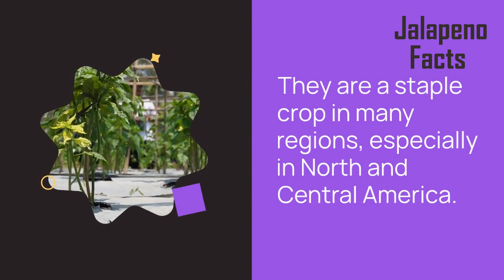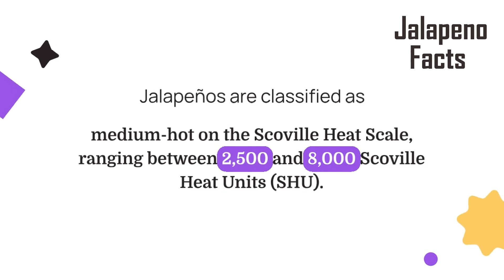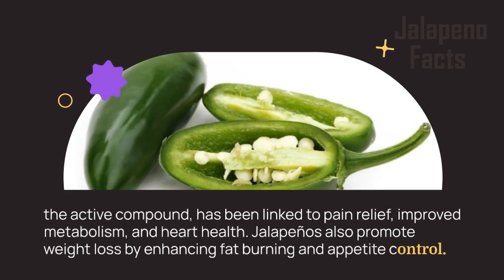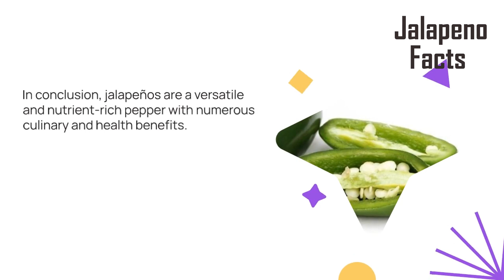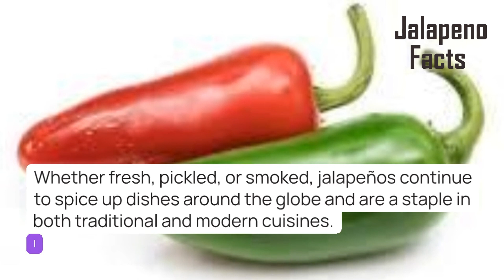Jalapeno Facts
The jalapeño is a medium-sized chili pepper pod type cultivar of the species Capsicum annuum. A mature jalapeño chili is 5–10 cm long and 25–38 mm wide, and hangs down from the plant. The pungency of jalapeño peppers varies, but is usually between 4,000 and 8,500 units on the Scoville scale